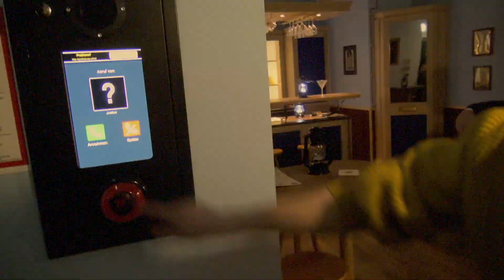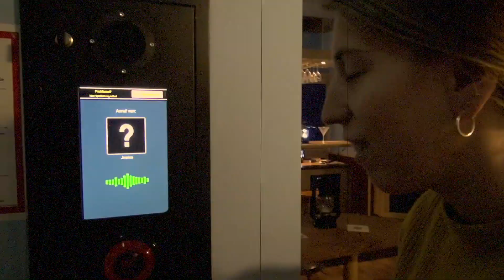Escape Room DIE DREI FRAGEZEICHEN Mission Rocky Beach/ Test Die FILM SEITE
Wir waren bei der Pressepreview in Köln und haben einen der Escape Rooms DIE DREI FRAGEZEICHEN getestet ! Ob wir die Mission Rocky Beach geschafft haben, seht ihr in diesem Video :-).
Im Interview haben wir Game Designer von MISSION ROCKY BEACH, ein paar lustige Fragen gestellt :-).